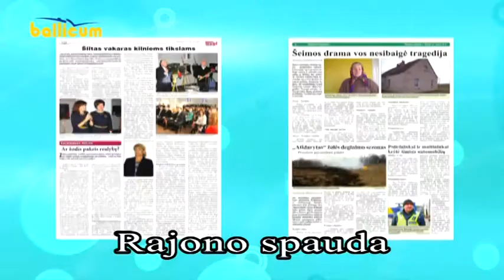Kėdainių žinios 2017 04 18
Šimtametę Viktoriją Adomavičienę labiausiai džiugina gėlės ir knygos.
Jaunieji aktoriai ir režisierė Genovaitė Šiaučiūnienė kvietė dalintis gerumu.
Penktadieniais Kėdainiuose prie treniruoklių , norinčių sportuoti , laukia VSB specialistai.
AB „Lifosa" atidaryta biliardo salė.